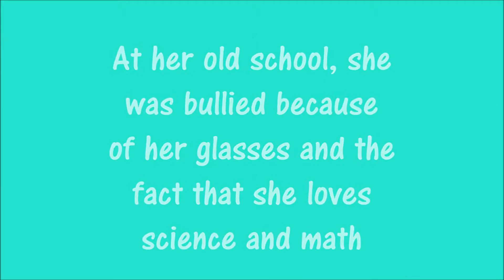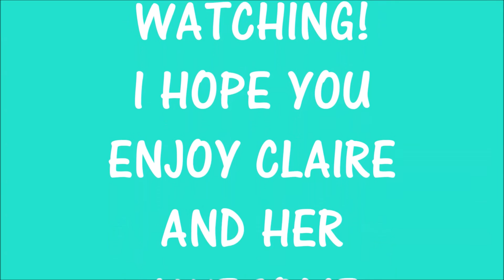Claire Emory Watson | My Entry for Buterflycandy's Contest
Hey there you! It looks like you've stumbled upon an AG Rainbow Studios video!
Hey there! My name is Micaela, and I love American Girl Dolls! This channel is doll based. My videos include doll diys, agsms (American Girl Stop Motions), opening/review videos, and so much more doll fun!
I have 6 American Girl dolls named Sarah, McKenna, Rachel, Isabelle, Emma, and Kira. Stalk Me!~ My Links~
I'll get my blog soon! ;)
~Micaela~